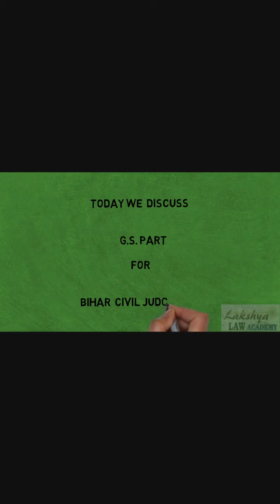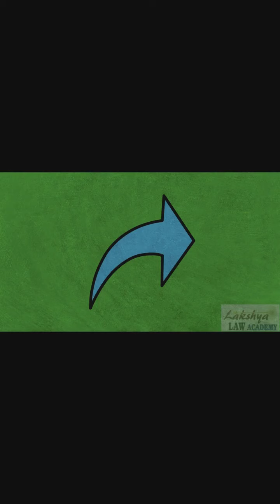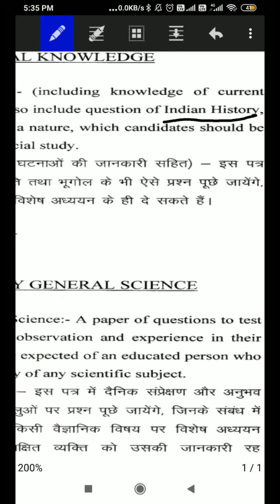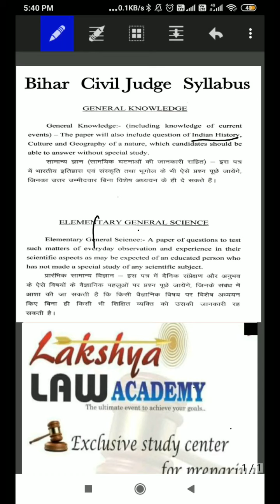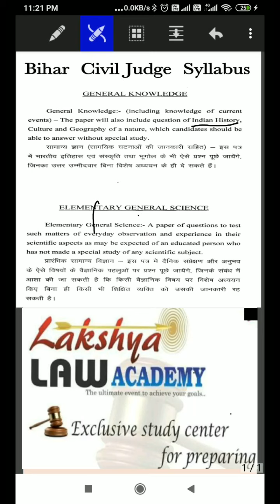Bihar Civil Judge 2020 Syllabus for GK (General Knowledge Paper-I) in Preliminary.